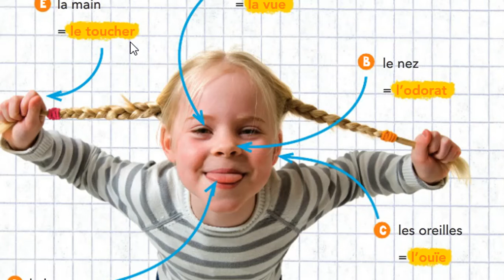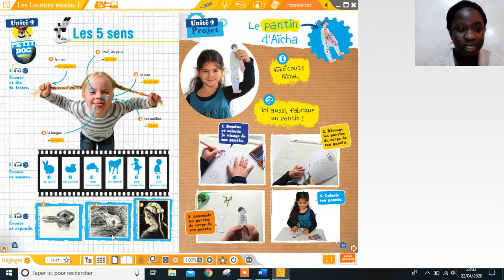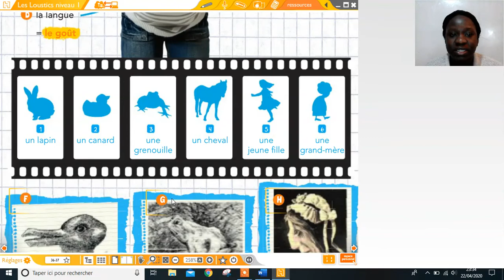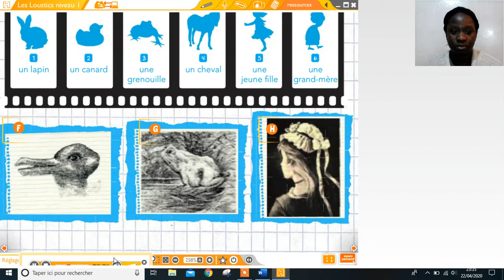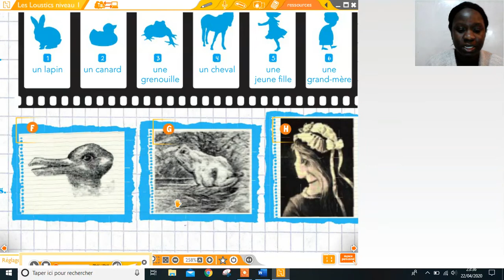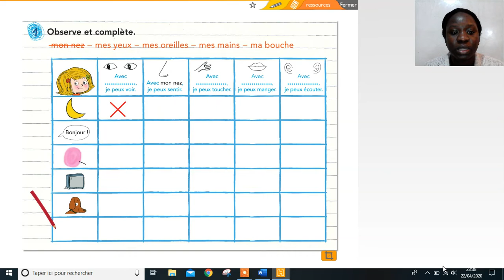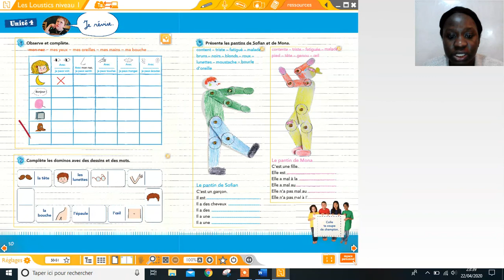Gp loustics 1 leçon 6